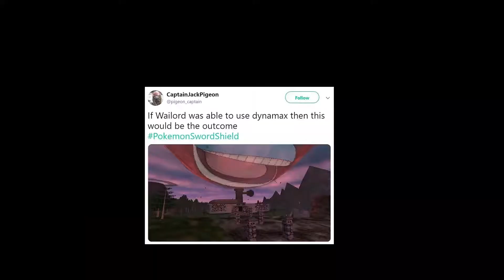Pokemon Sword & Shield Gameplay at E3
I'm so excited to finally get some Pokemon Sword & Shield gameplay! Let's check it out!

Nintendo Switch Friend Code:
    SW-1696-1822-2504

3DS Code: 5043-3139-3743